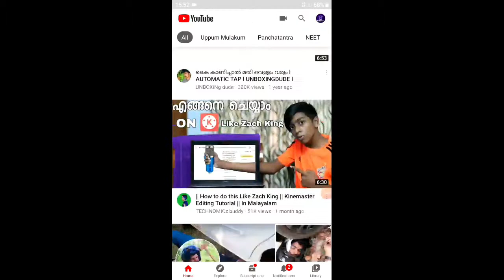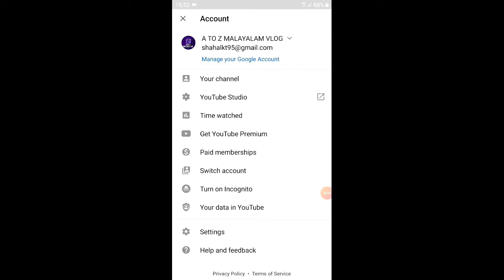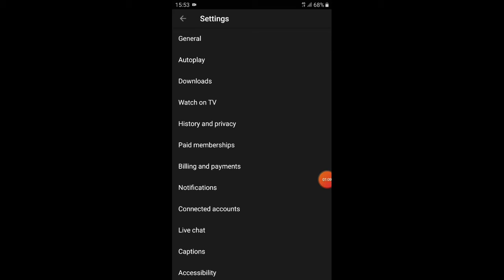YouTube full കറുപ്പിക്കാം കിടുക്കും